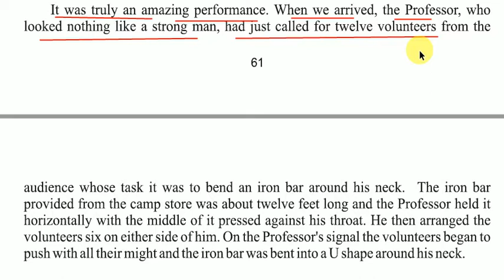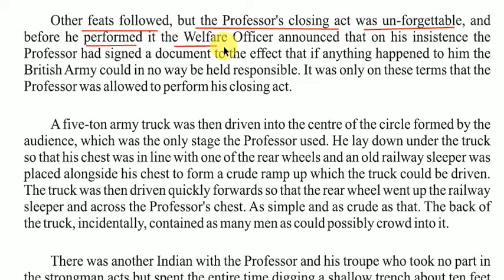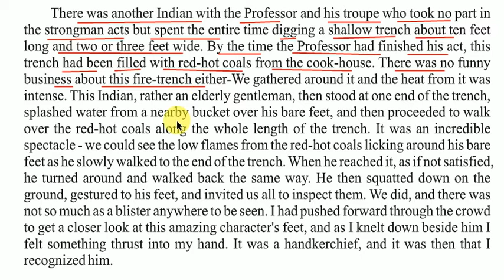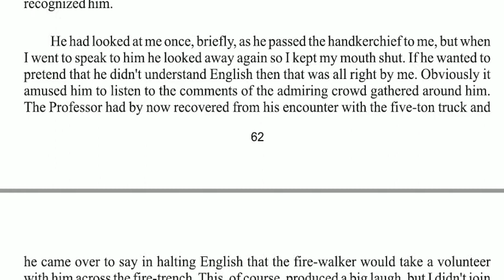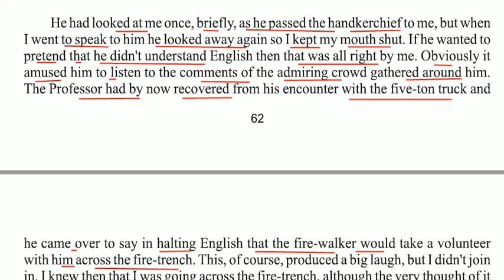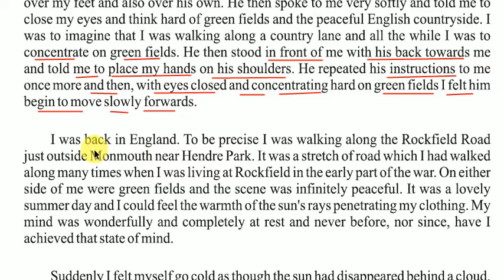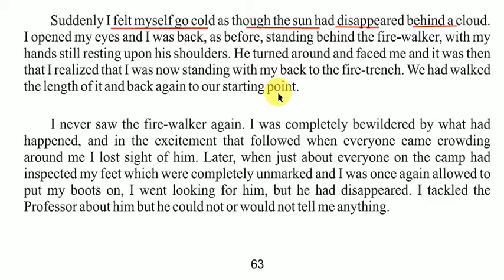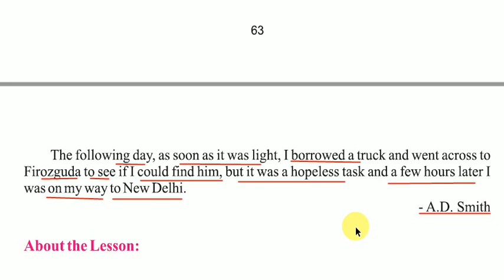A Walk Through The Fire by A. D. Smith|| Hindi Translation|| Class 12 Rbse Part- 2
This lesson is a realistic account of the author's own experiences as a British army soldier during his posting at Hyderabad in India. He recounts here how an elderly Indian whom he found lying wounded by the roadside gave him several surprises one after another by way of his mysterious behavior, remarks and above all his walk through the fire. The narrative also describes how it was difficult for the writer to believe his own eyes when he suddenly discovered this old Indian to be the same person whose incredible walk through the fire he had just witnessed. The feat performed by the Indian fire walker was surprising for the Englishman as there was no burn marks left by the fire on his body. The fire walker soon after also made the narrator walk with him through the burning flames without causing any harm to him During this incredible walk with the Indian fire walker the author experiences a mysterious state of mind which he suggests can also be experienced and shared by others by mastering the art of Indian Yoga, meditation and concentration